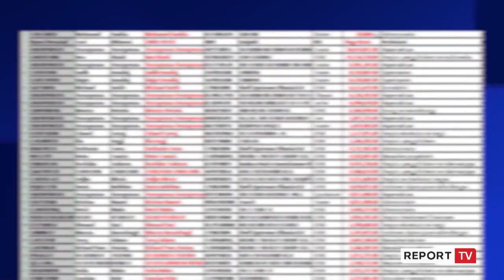Publikimi i pagave/ Basha: Rama e ideoi vjedhjen e të dhënave me patronazhistët, ndjesa e tij....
reportTV lajmeshqip lajme Kryetari i Partisë Demokratike, Lulzim Basha ka akuzuar mazhorancën për skandalin e publikimi të pagave të mbi 694 mijë qytetarëve shqiptarë. Basha në një konferencë për shtyp është shprehur sot se Rama është i vetmi që përfiton.